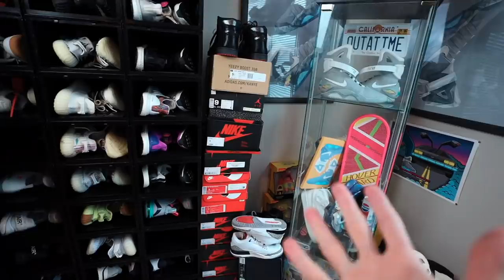REMODELING HYPEBEAST HEAVEN (New Studio Tour)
I remodeled the entire thing, and I had a ton of fun making this video.